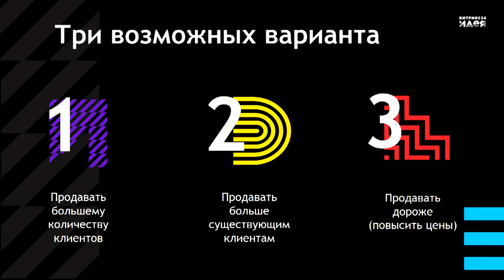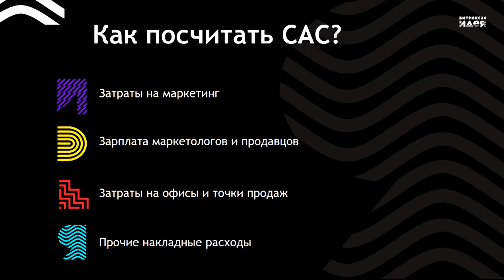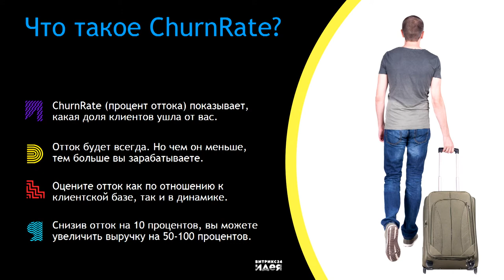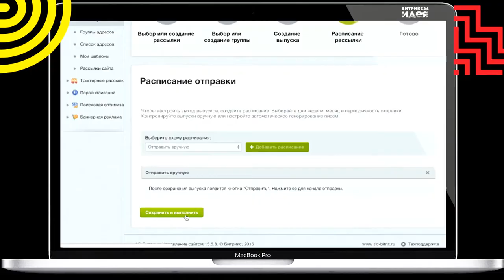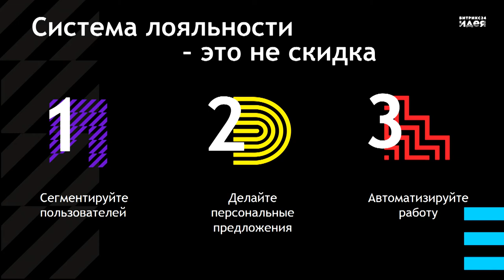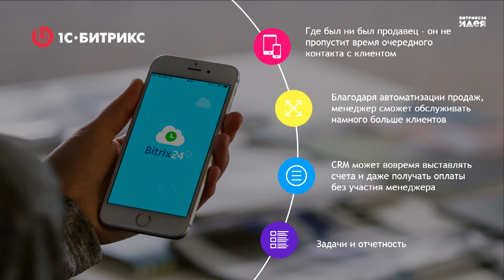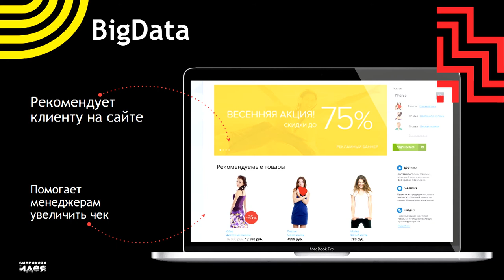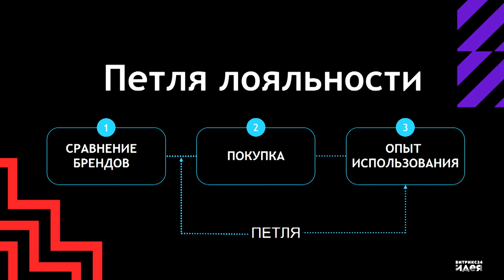Воронка продаж или петля лояльности. О повторных продажах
Сергей Кулешов об увеличении продаж в компании